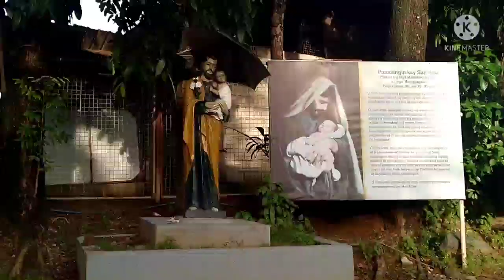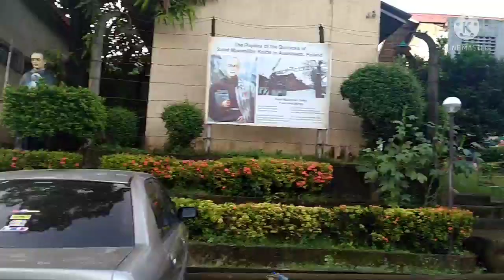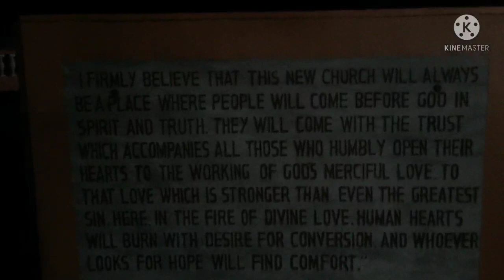October 24 Sunday Tara Repa Simba Tayo Sa DIVINE MERCY Marilao Bulacan.